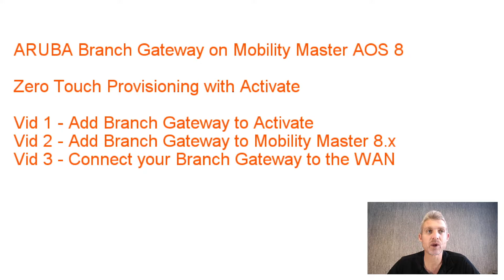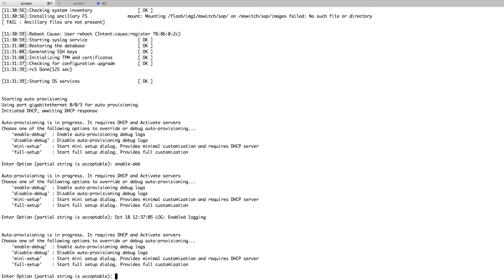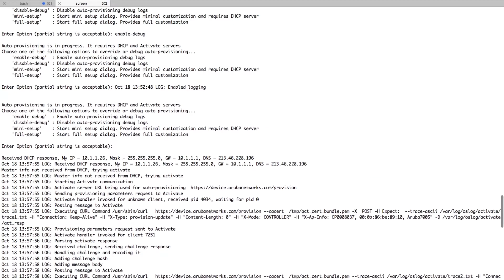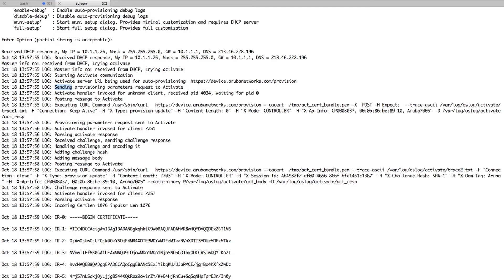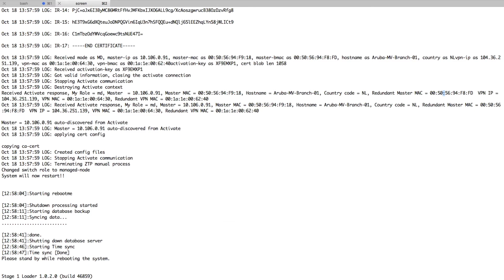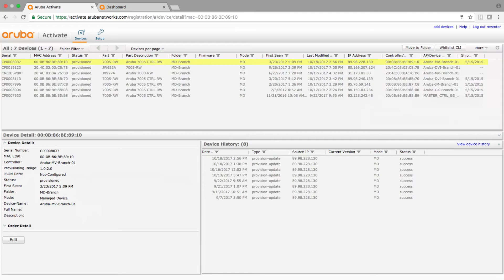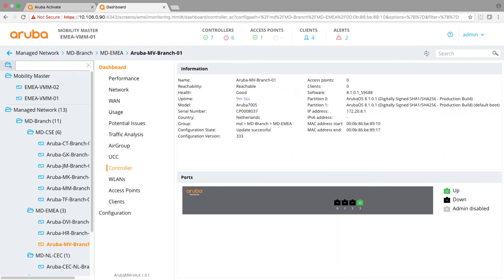HPE Aruba Networks Activate Zero Touch Provisioning 3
This is a series of videos that will focus on Zero Touch Provisioning of the Branch Gateway using Activate. In Video 3 we connect the Branch Gateway to the internet and look at the output from Activate. This is the last step in the ZTP process. Enjoy!